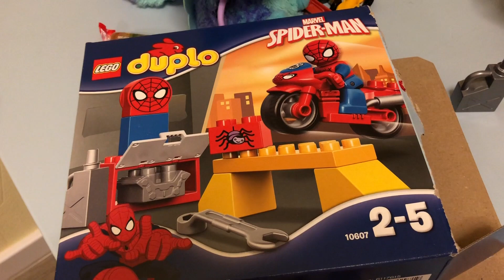Lego Duplo Spiderman 🕷️beim Spielzeugtester Julian 😂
❤️ Dank an Euch alle

Lego Duplo Spiderman whow das ist cool. Für 2-5 jährige ist das immer ein schönes Spielzeug. Mittlerweile bin ich ja auf Ninjago umgestiegen, aber mein kleiner Bruder Finn fängt jetzt schon mit Duplo an und da habe ich erstmal geschaut ob das ganze gut ist.

Oder mögt Ihr lieber Ninjago und wollt wissen, wie der Spinjitzu geht?

Julian produziert für Euch schöne liebevolle kindgerechte Videos die Ihr unbesorgt schauen könnt.

Made with ❤️ for Youtube.